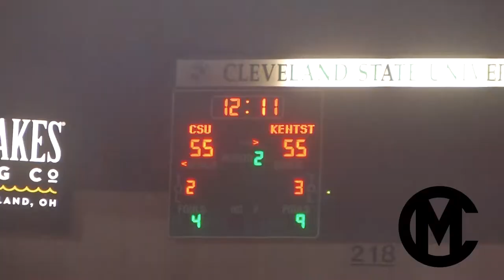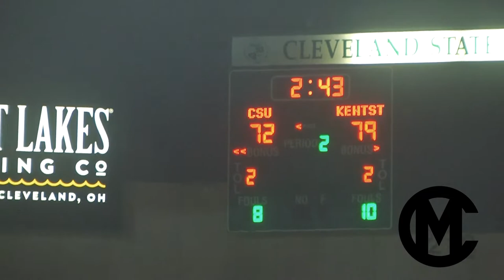CLEVELAND STATE VS KENT STATE (COACHES VS CANCER CLASSIC)